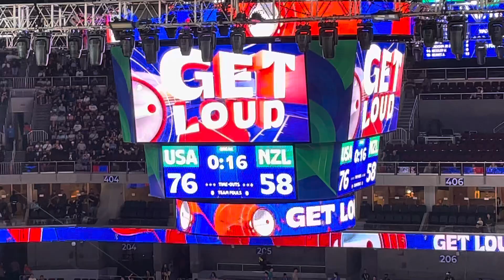The Roar of the Crowd: Intense Atmosphere at the New Zealand vs USA Basketball Game